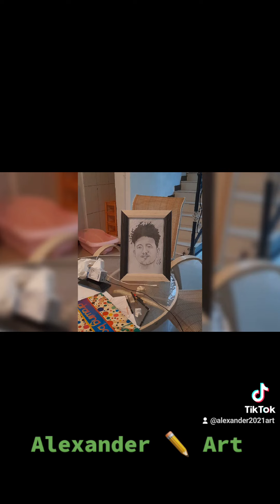16 May 2022